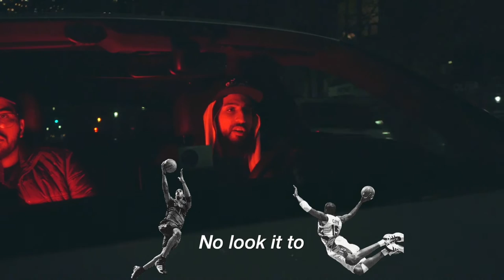Afta Hill - 3rd Eye Freestyle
Shot/Edited by: Afta Hill